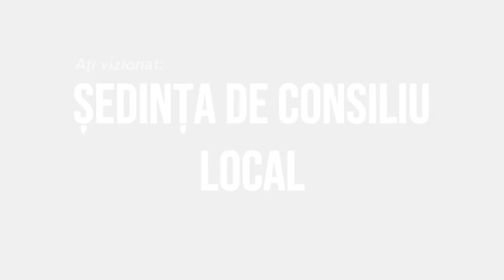LA HEMEIUS Sedinta Consiliului Local din 20 mai FILMARE EXCLUSIV TV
LA HEMEIUȘ, județul Bacău, Ședința Consiliului Local din 20 mai FILMARE EXCLUSIV TV.

Cu drag,
echipa Exclusiv

Vizionare plăcută !